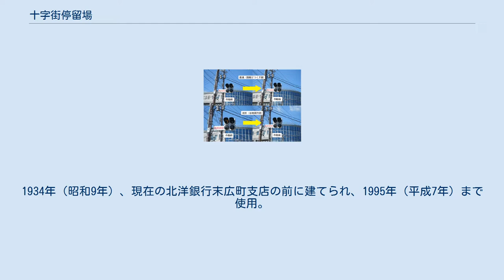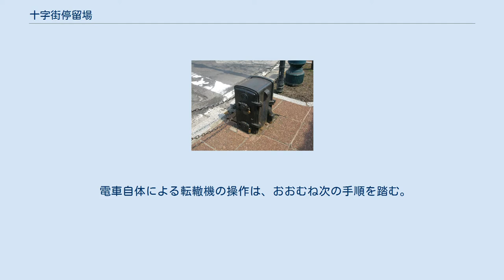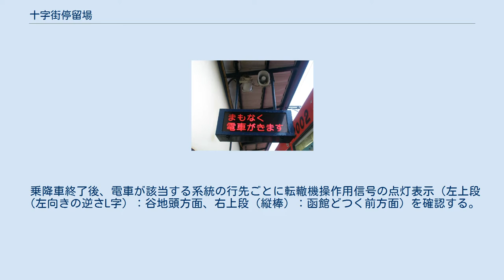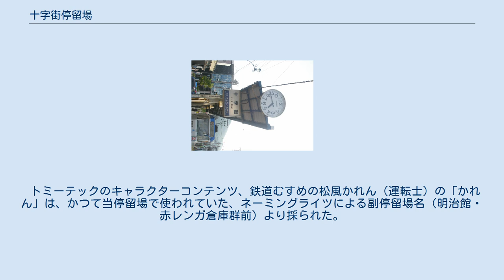十字街停留場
十字街停留場（じゅうじがいていりゅうじょう）は、北海道函館市末広町にある、函館市企業局交通部（函館市電）の停留場である。
駅番号はDY20。
 元町西部地区に一番近い電停のため、花火大会やクリスマスファンタジー等のイベント開催時は無線機を携帯した運行指令員が配置される他、乗車整理員が乗客案内や料金の収受を行う。
2系統と5系統の乗り換え停留所に指定されている。
ただし、函館バスへの乗り継ぎ指定停留所は設定されていない。
 十字街の交差点には、過去使用されていた操車塔が保存されている。
1934年（昭和9年）、現在の北洋銀行末広町支店の前に建てられ、1995年（平成7年）まで使用。
その後、アクロス十字街前に移設された。
 函館市電にはかつて、五稜郭公園前・ガス会社前（廃止）・松風町・函館駅前・宝来町にも転轍機のある分岐があったが、現在は駒場車庫の入出庫用の他は当停留場に残されている。
 操車塔によるポイント切り替えが終了してからは、電車自体による転轍機の操作でポイント切り替えが行われている。
その関係で当停留場の往線方向は停車地点が前後2箇所に分かれていて、全体の停車時間が長くなっている。
 電車自体による転轍機の操作は、おおむね次の手順を踏む。
 停留場内に設けられた、手前の停車地点で停車後に客の乗降車を行う。
 乗降車終了後、電車が該当する系統の行先ごとに転轍機操作用信号の点灯表示（左上段（左向きの逆さL字）：谷地頭方面、右上段（縦棒）：函館どつく前方面）を確認する。
 点灯表示の確認後、安全確認をしながら先にある停車地点に電車を移動させる。
この時、架線に取り付けられたトロリーコンタクターがパンタグラフの通過によって作動し、転轍機操作用信号の表示が上段から下段（いずれも同じ記号表示）に切り替わる事で転轍機の起動が確認出来る。
 前方の信号表示が赤×印から黄色矢印に切り替わったら、周囲の安全確認をしながら進行する。
 なお、3.の終了段階で、急な乗客や前方の進行を妨げられる事等によって発車出来なくなり、黄色矢印信号現示中での移動が間に合わないと判断した場合に、そのまま停車して運転士が一旦下車し、専用のスイッチで転轍機と信号の操作をするという状況がまれにある。
 トミーテックのキャラクターコンテンツ、鉄道むすめの松風かれん（運転士）の「かれん」は、かつて当停留場で使われていた、ネーミングライツによる副停留場名（明治館・赤レンガ倉庫群前）より採られた。